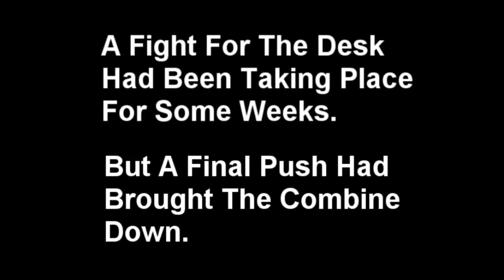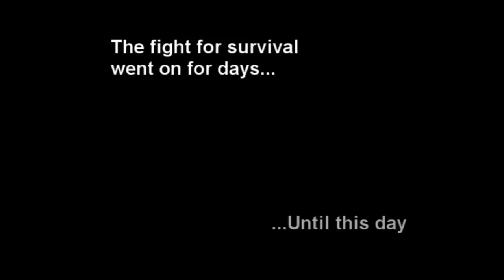Bradders Short - Combine Desk Attack - Garrys Mod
A short film i made to test Sony Vegas Pro 8.0 Just testing the pan/crop/zoom tool, green screening ect... Hope you like it and if you are into gmod check out NoIdea.boomp.com a community for gmod players! Srever details are on there too. See you around!